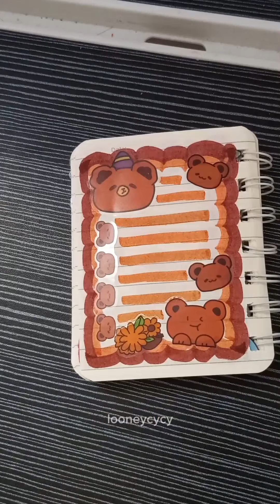colorful sticker journal book 🝮 Looneycycy 🝮